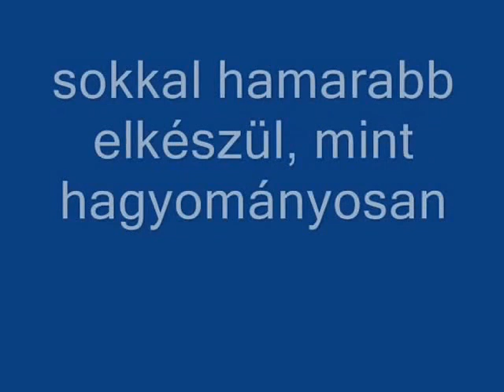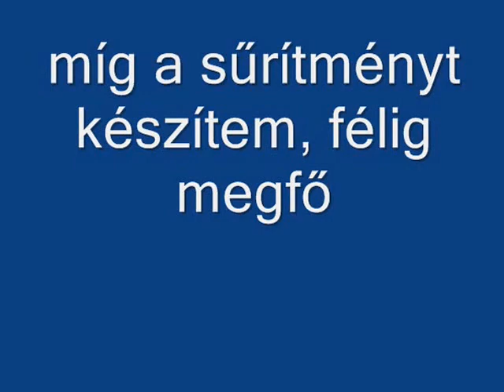Pörkölt öreg tyúkból gyorsan és egyszerűen...Roasted old hen quickly and easily